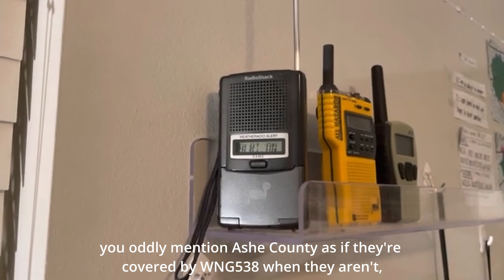RNK Wind Advisory from WNG538 (Linville, NC) - 3/14/2023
my distance (Charlotte) from transmitter origination: approximately 87 miles (although has decent coverage for areas surrounding mine despite it being transmitted in northwest NC)

some information about this specific transmitter:
Weather Forecast Office (WFO): GSP (Greenville-Spartanburg, SC)
Frequency: 162.450 MHz (CH3)
Origination Location: Grandmother Mountain, NC (WUNE-TV Tower)
Coverage Area: serving portions of northwest and western North Carolina, including the foothills and northern mountains areas

WX radio(s) shown within video: RadioShack 12-254